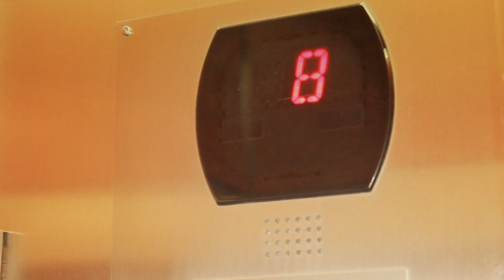Aliya-Jasmine Sovani, Mike Bradwell and their dog, George Hamilton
Get Leashed Magazine gets up close and personal with TV powerhouse, Aliya- Jasmine Sovani and, CFL star, Mike Bradwell